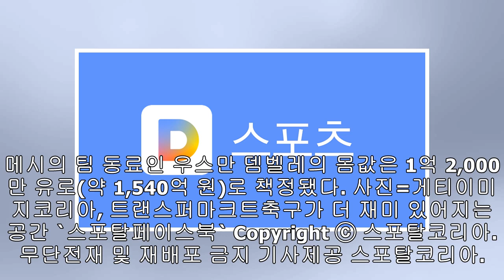'2,054억' 메시, 라리가 최고 몸값 1위…2위 그리즈만-3위 뎀벨레